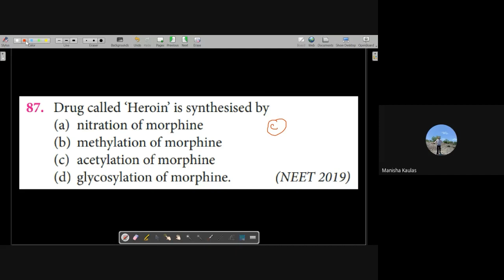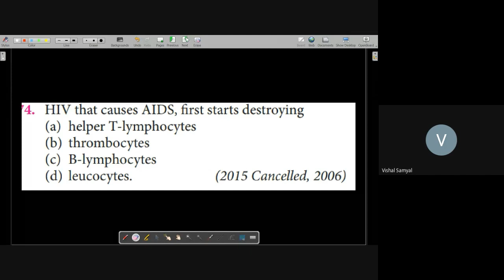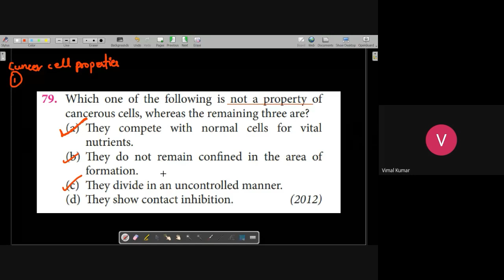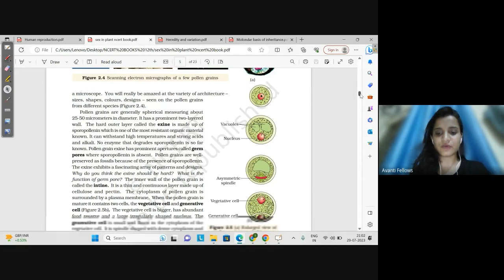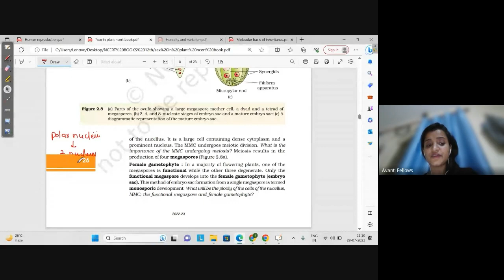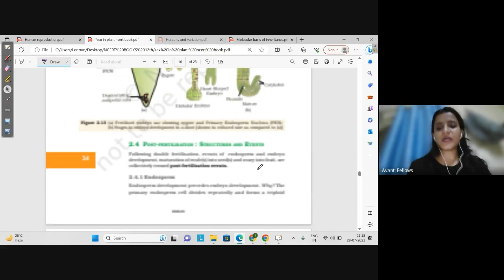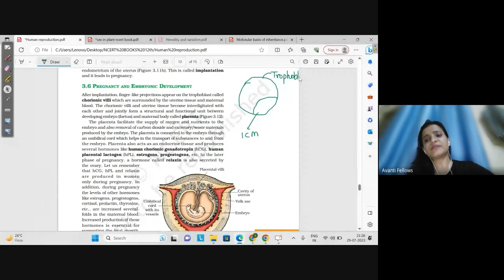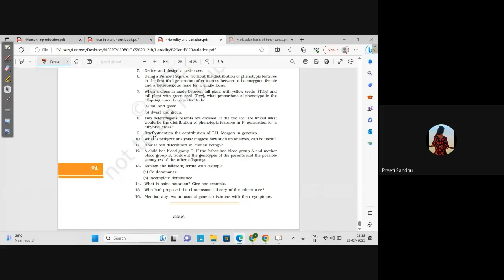Revision for Upcoming Major Test | 12th NEET Biology | 29th July 2023